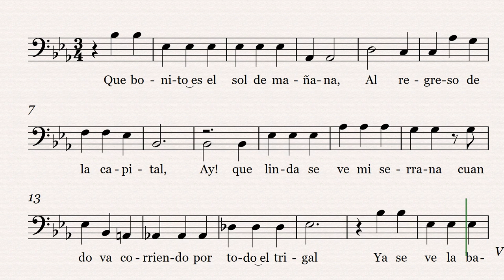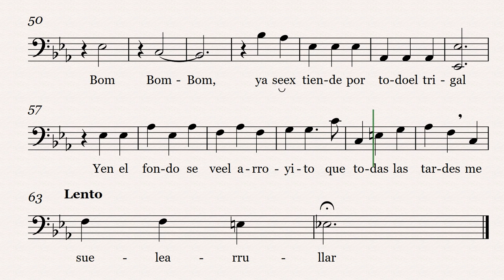Un Madrigal ( guía de bajos )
Un Madrigal, arreglo del maestro Felipe Ardón.
Guía de estudio para la voz del bajo del CORO SUTM